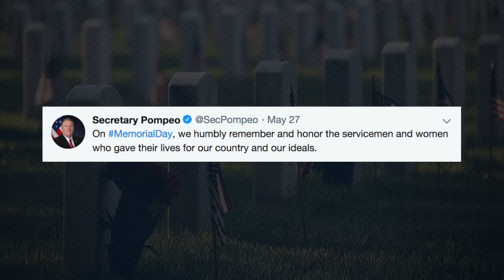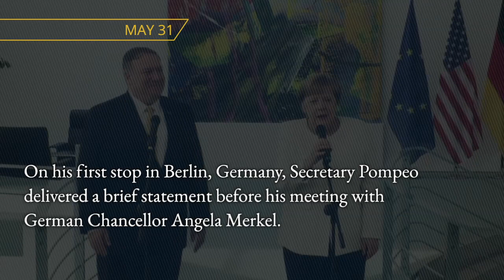This Week at State: May 31, 2019